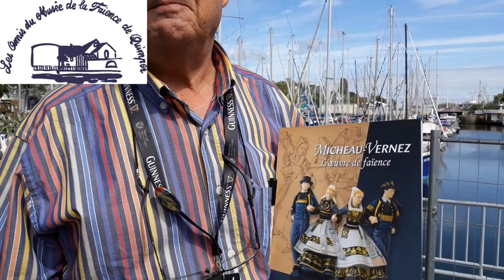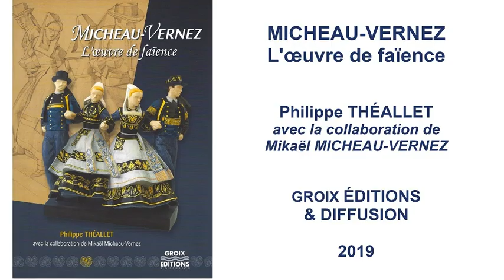Micheau-Vernez l'œuvre de faïence.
Mikaël Micheau-Vernez, nous présente le dernier ouvrage de Philippe Théallet, consacré à l'œuvre de faïence de son père. Ce livre est publié chez l'éditeur Groix Éditions & diffusion.